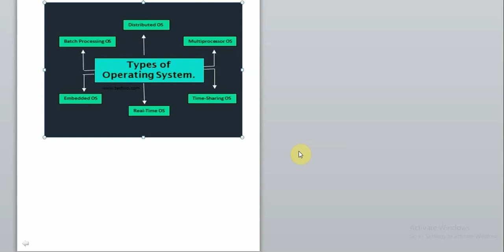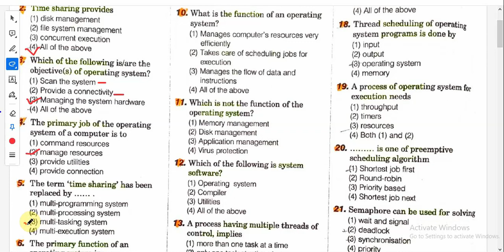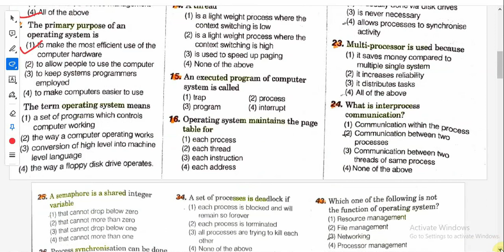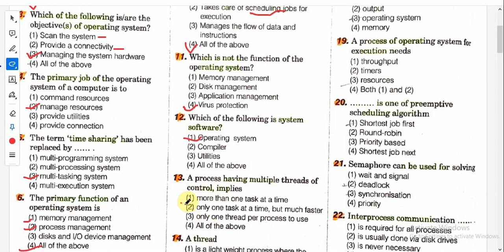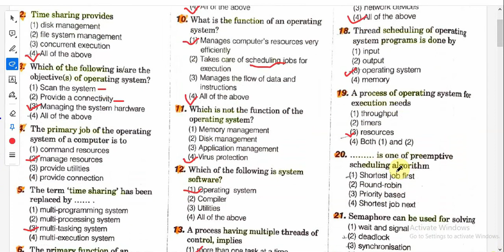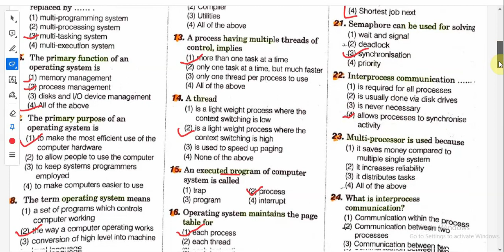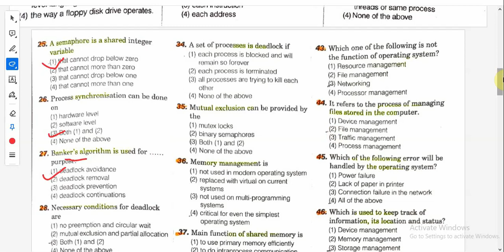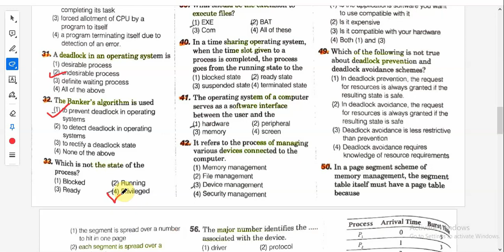Operating System Detailed MCQ Practice series Part-1 | BPSC TRE PGT Paper-2 | STET Computer Science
Computer Science: Operating System  Most important MCQ in detail